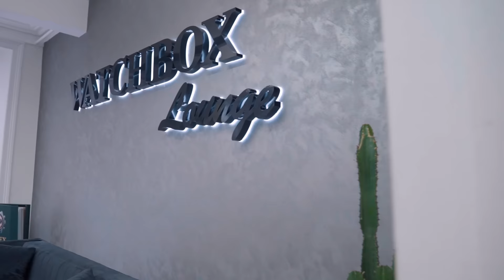OnTheJudy Podcast - 'My biggest regret is the transfer request ' - Jermain Defoe S3 E3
Mr Era sits down with England and Spurs legend, Jermain Defoe.

We dive into his grassroots memories at the famous Senrab FC Sunday League setup - to his days playing in England's 'Golden Generation' and even his heartfelt relationship with Sunderland's  'Child of Courage', Bradley Lowry.

Chapters:

00:00
01:08 - Greatest Strike Partner
07:21 - Growing up in East London
20:30 - First Club
21:24 - Signing for West Ham
25:00 - Debut for West Ham
25:27 - Going on loan to Bournemouth
36:33 - Handing in Transfer Request
41:20 - Signing for Tottenham
50:56 - Gareth Bale
01:01:10 - England Camp
01:16:07 - Time at Sunderland
01:22:31 - Retirement